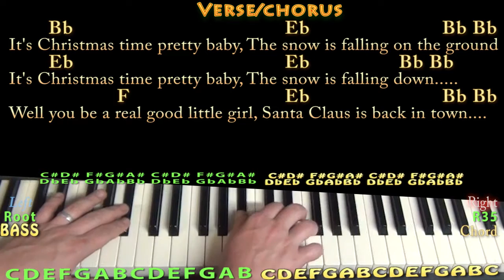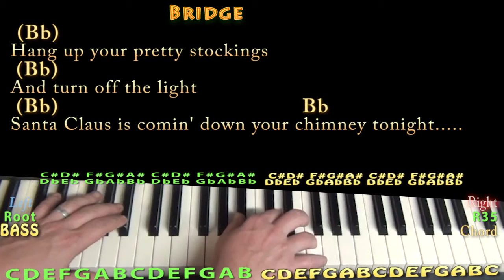Santa Claus is Back in Town (Elvis) Piano Cover Lesson in Bb with Chords/Lyrics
Woohootiehoo and Best of luck! SANTA CLAUS IS BACK IN TOWN - C MAJOR - CHART ... SANTA CLAUS IS BACK IN TOWN G MAJOR CHART munsonmusiclive music lesson cover SONGBOOKS